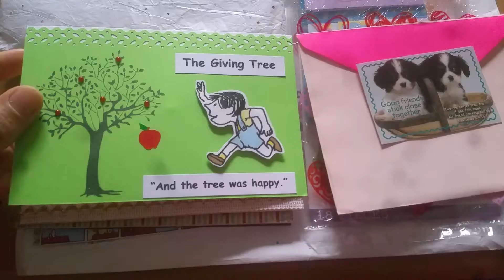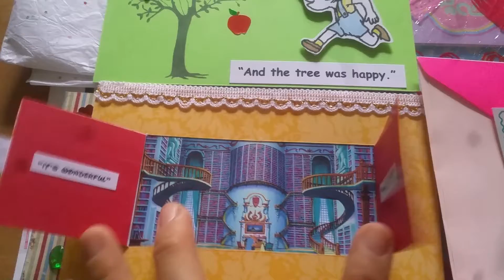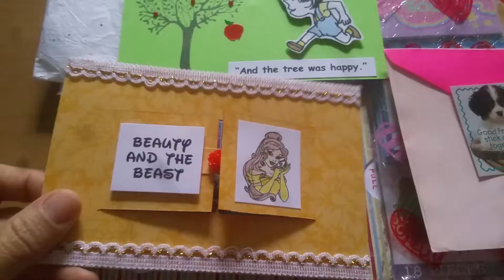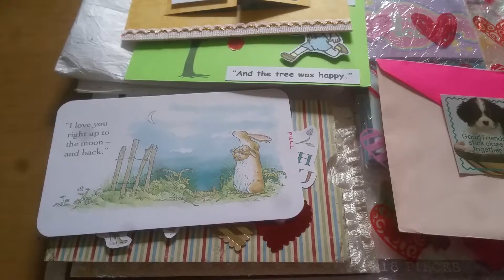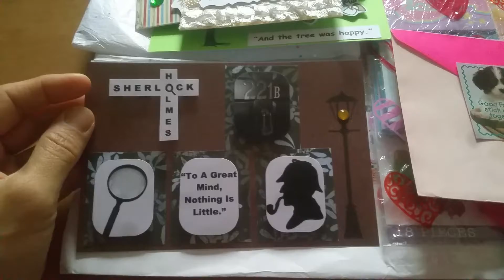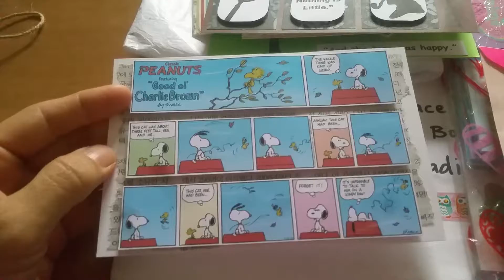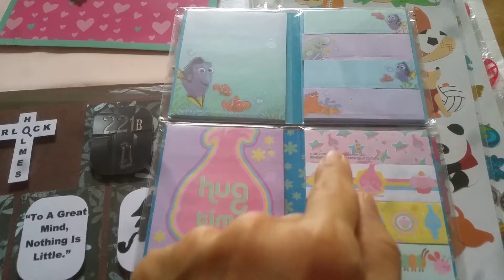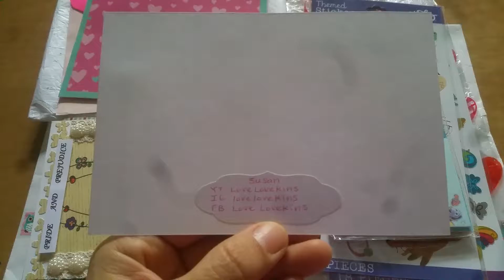Literary IC Challenge: Thank You, Susan! (Entry #12)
Many thanks to Susan (aka Love Lovekins) here on YouTube for these wonderful ICs! So many GREAT books! And the cute goodies! She's such a sweetheart!
Many thanks to you all for watching and commenting! She doesn't upload videos yet, but you can check out her channel

FTC: All the items shown on this video were gifted to me, and the views expressed are my own.